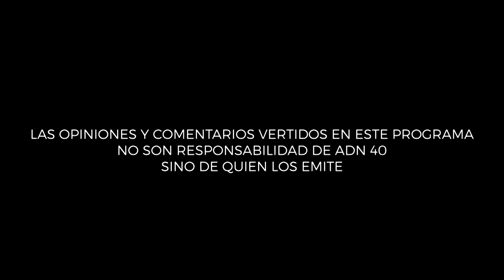PUNTO DE FUGA - El reinado de Isabel II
En esta edición de Punto de Fuga Raúl Quintanilla charla con Isabel Revuelta, Internacionalista e historiadora del arte, sobre la relevancia de Isabel II y el contexto de su muerte.

   La reina fallece en un contexto polémico, un mundo que cada vez tolera menos a las monarquías, sin embargo, ella fue un gran ejemplo de entrega y corrección política. Isabel II representa a una institución que es parte fundamental de la cultura e identidad inglesa.

   Una persona reconocida por la mayor parte de los habitantes del planeta tierra y parte de los últimos grandes personajes del Siglo XX. Es natural el gran ritual que en este momento se desarrolla en Reino Unido, y a través de los medios, en el mundo entero.

   No son coincidencia los cambios en la geopolítica mundial y la pérdida de figuras. La muerte de la reina es parte de un gran momento histórico.